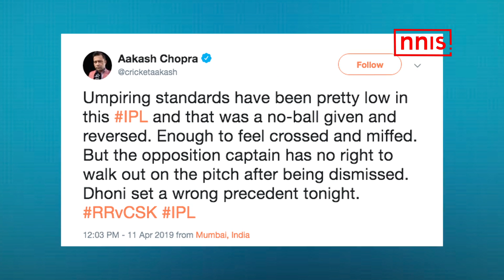Fleming Defends Dhoni But What His Captain Did Was Wrong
Whether it was a mistake or not from the umpires in the match CSK Vs RR, it wasn’t the job or mandate of the batting captain to go out on the pitch and argue with the umpires. Coming from a man like Mahendra Singh Dhoni, this was a complete surprise.